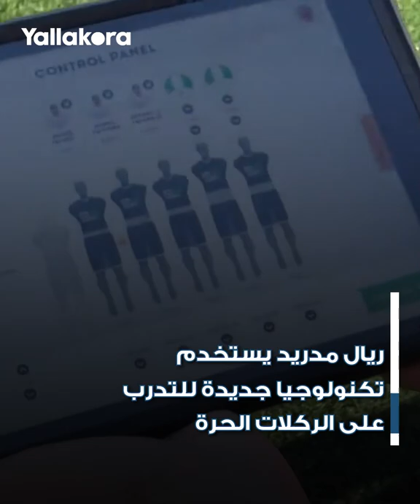لقطات الأسبوع.. البطل هالاند.. فئران جديدة في كامب نو.. واختفاء مورينيو!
تابع أبرز ما فاتك من الأسبوع الماضي الذي شهد العديد من اللقطات المثيرة بملاعب كرة القدم، وكان أبرزها الاحتفاء بإرلينج هالاند مهاجم مانشستر سيتي، بجانب رصد جديد لوجود فئران داخل ملعب برشلونة سبوتيفاي كامب نو.